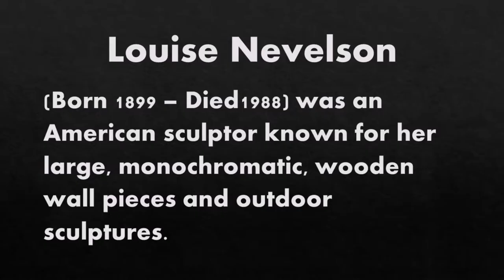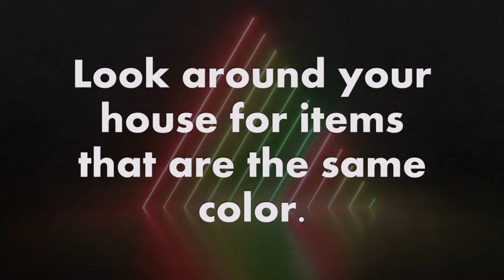Found Object Assemblage Inspired by Louise Nevelson Art Tutorial - Art With Trista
Use found objects to create an assemblage inspired by Louise Nevelson by glueing items to a piece of cardboard or any sturdy surface, then painting and the assemblage and adding highlights. Perfect art lesson for Earth Day!